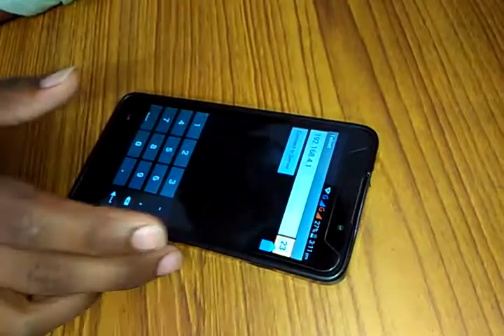My Edited Video